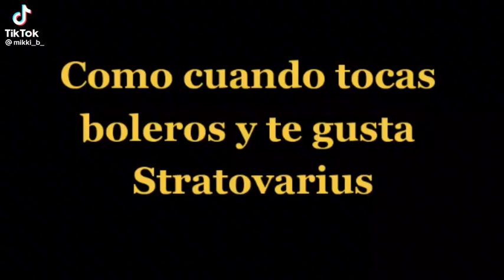Bolero estilo Stratovarius